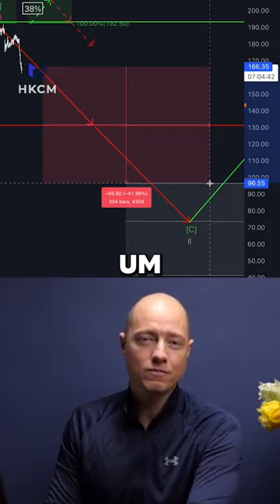So entwickelt sich der Preis von Hannover Rück (HNR1) in den nächsten Tagen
Wir hoffen, dass Ihnen dieser Clip gefallen hat.

Falls Sie mehr zum Thema Weltwirtschaft, Finanzen und Märkten sehen möchtest, schauen Sie gerne auf unserem Kanal vorbei wo wir täglich neue Videos posten.